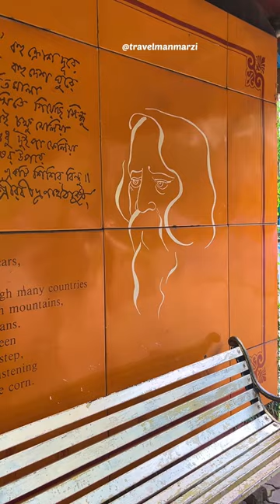I found some Beautiful place besides M.P.Birla .Planetarium